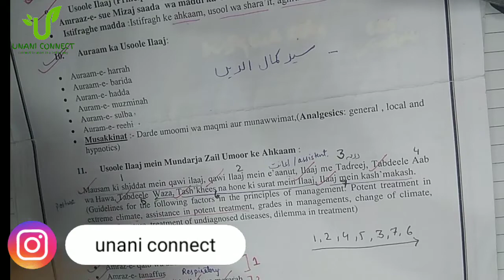USOOL E ILAJ ke digar ahkam | Mausam ki shiddat main qawi ilaj with easy explanation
I tried to concise usool e ilaj in easiest way
hope u guys might like my content and support me
*more videos on usool e ilaj:
*learn communication skills in 7 videos
I'm on Instagram as @unani_connect. Install the app to follow my photos and videos.
A platform that connects to unani in a better way